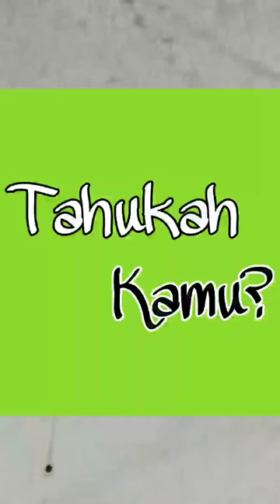Tahukah Kamu? Seekor Cicak apabila kepalanya putus...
tahukah kamu